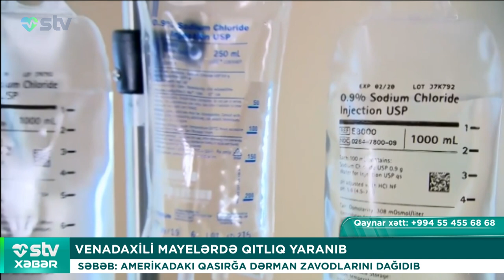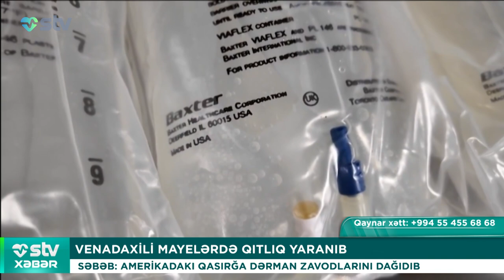15 YAŞLI QIZ UŞAQLARINA DOĞMAQ İCAZƏSİ VERİLDİ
00:00

00:18 POLİOMİELİT PEYVƏNDİNİN İKİNCİ MƏRHƏLƏSİNƏ BAŞLANILIR
YARIM MİLYONDAN ÇOX UŞAĞA TƏTBİQ OLUNACAQ
01:31 HEMOFİLİYA ÜÇÜN “PHİZER”İN İNYEKSİYASI TƏSDİQLƏNDİ
“HYMPAVZİ” TƏDQİQATI UĞURLA NƏTİCƏLƏNİB
03:13 VENADAXİLİ MAYELƏRDƏ QITLIQ YARANIB
SƏBƏB: AMERİKADAKI QASIRĞA DƏRMAN ZAVODLARINI DAĞIDIB
05:24 15 YAŞLI QIZ UŞAQLARINA DOĞMAQ İCAZƏSİ VERİLDİ
SƏHİYYƏ NAZİRLİYİNİN MÜAVİNİ BİLDİRİB
08:35 YOL GÖSTƏRƏN SMARTFONLAR YADDAŞI ZƏDƏLƏYİR
ALMAN ALİMLƏRİNİN İDDİASI
10:24 ATA YENİ DOĞULAN QIZININ ÜRƏYİNİ ÇIXARIB YEYİB
NARKOTİKİN FACİƏVİ NƏTİCƏLƏRİ